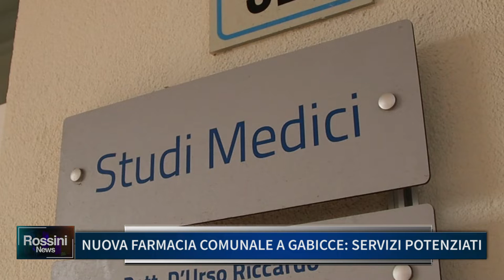NUOVA FARMACIA COMUNALE A GABICCE, SERVIZI POTENZIATI